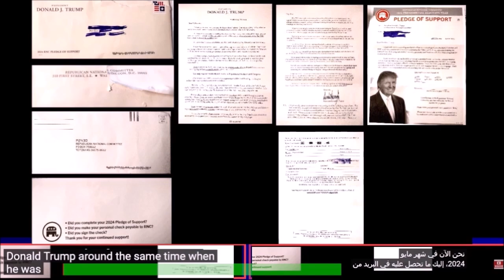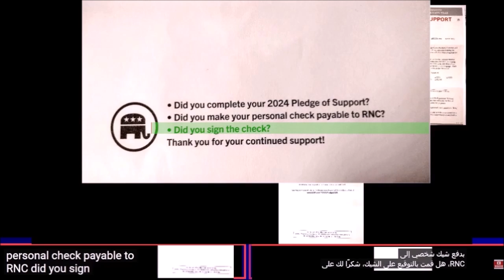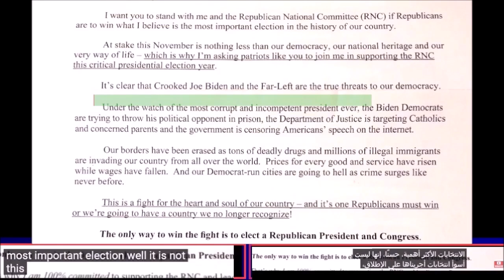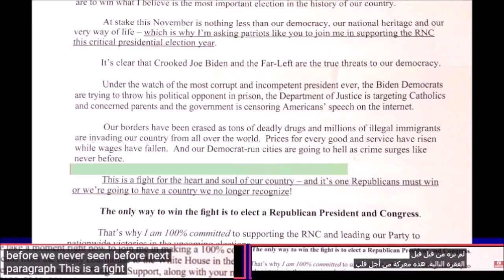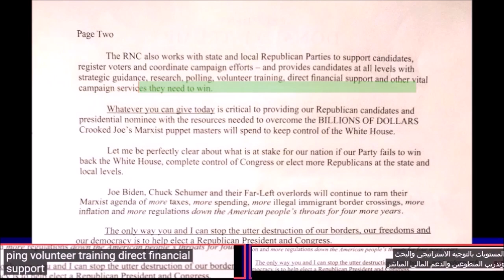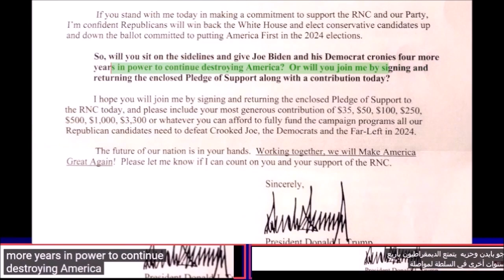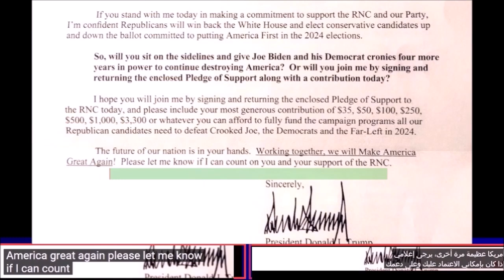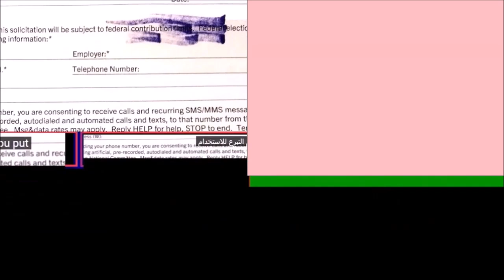Per Trump: "Crooked, Marxist, Far-Left Joe Biden is targeting CATHOLICS". Isn't Biden one of those?